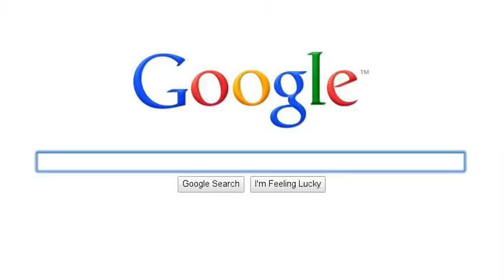A class, Bailey Rizza, Endless summer